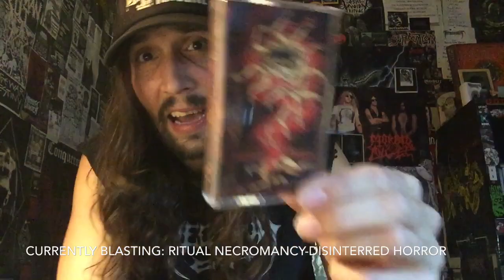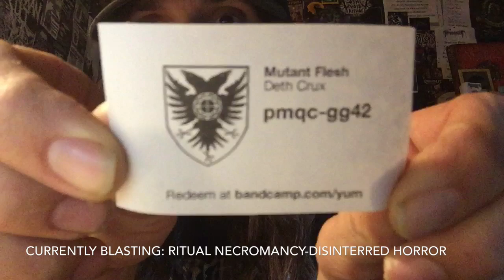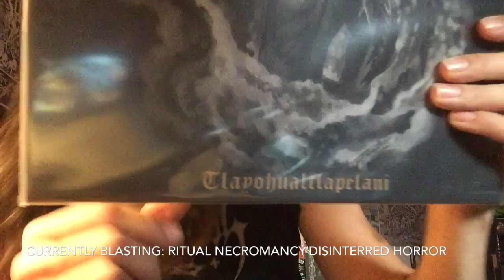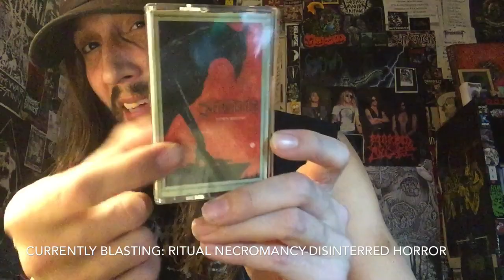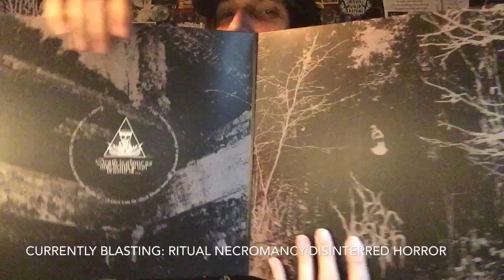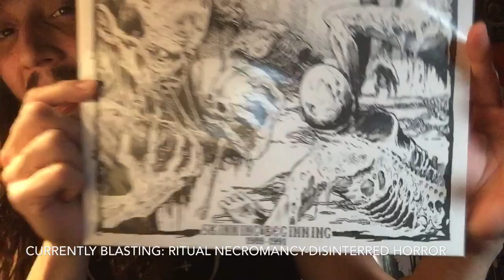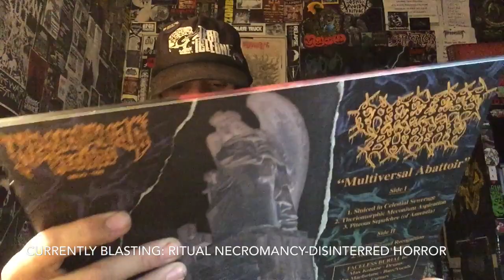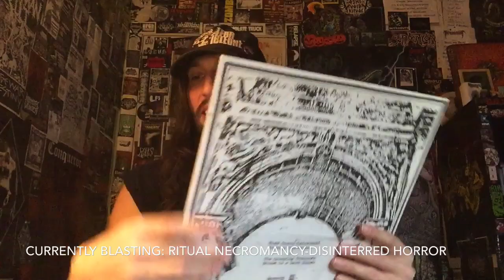Vital Vinyl Vlog: Dark Descent Records Sale/1st 2019 Collection Update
- WRONG RECORD ITS SUPPOSED TO BE "CHURCH OF BONES" !
1st Collection Update Of The Year, And It’s A BANGER!!! DOWNLOAD CODES INSIDE!!
Slip on your absorbent undergarment and let the mayhem begin!
This is all from the year end Dark Descent Records Sale and Sentient Ruin!